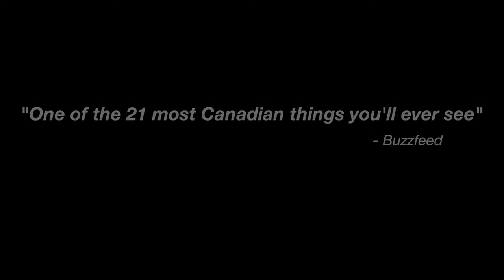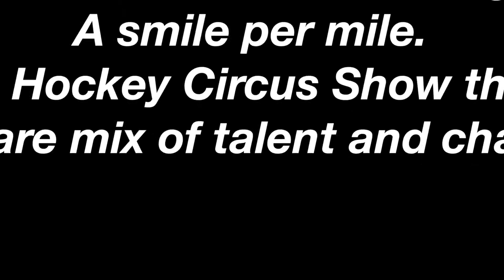The Hockey Circus Show - 2019 trailer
The Hockey Circus Show is a family friendly hockey themed circus show that combines acrobatics, juggling, and one-of-a-kind circus stunts into 3 periods of "arena" rocking fun.

Performed by PAZ

As seen at the Rogers Hometown Hockey Tour, The World Cup of Hockey, IIHF World Junior Hockey Championships, NHL games, and many other events around the world.